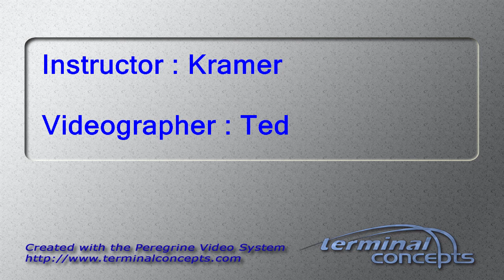Allison Lipe's Tandem skydive!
Allison Lipe's tandem skydive on Saturday, April 08, 2017 with Kramer at Skydive Indianapolis.  Located in Frankfort, IN, Skydive Indianapolis is THE place for tandem, AFF and experienced skydivers.  Come out and Skydive Indiana, Skydive Kentucky, and Skydive Ohio!